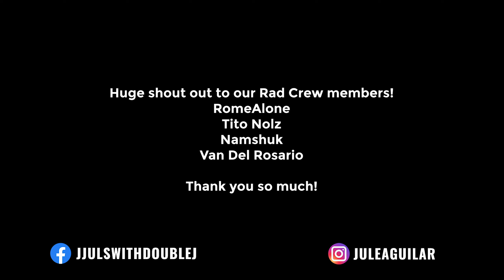Fixed Gear Just Riding | BGC To MOA Ride Commute